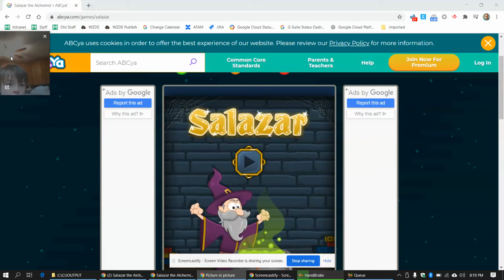Salazar the Alchemist/2020/part 1